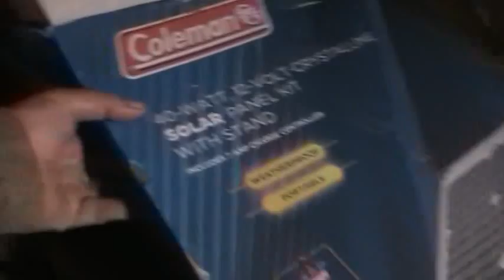A Pre-season Overnighter To The Cabin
A quick trip into camp before the beaver trapping starts in the farmland.